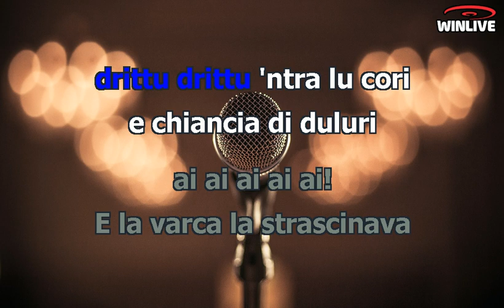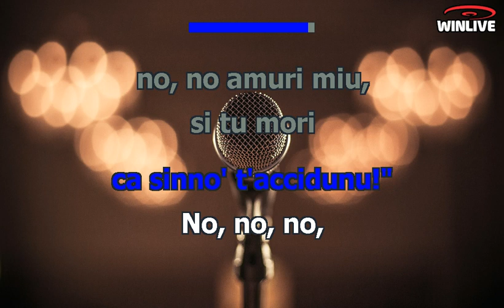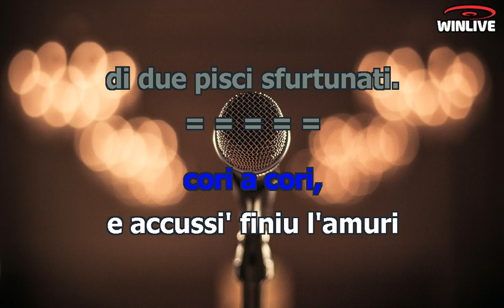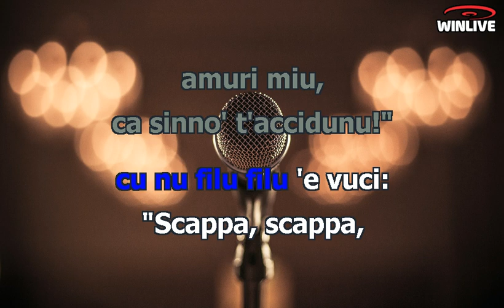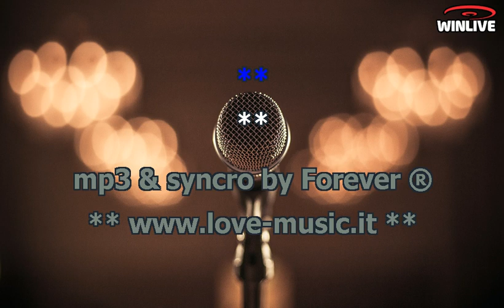Karaoke con Testo - Lu pisce spada - Domenico Modugno - Base Musicale in MP3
Benvenuti sul mio canale Karaoke! Oggi ti presento una fantastica base musicale in formato MP3 della canzone "Lu pisce spada - Domenico Modugno" completa di testo sincronizzato. Che tu sia un appassionato cantante o desideri semplicemente divertirti con gli amici, questa base musicale ti permetterà di esprimere la tua voce e creare momenti musicali indimenticabili.

Scarica subito la base musicale MP3 di "Lu pisce spada - Domenico Modugno" con testo sincronizzato e preparati a stupire il tuo pubblico.